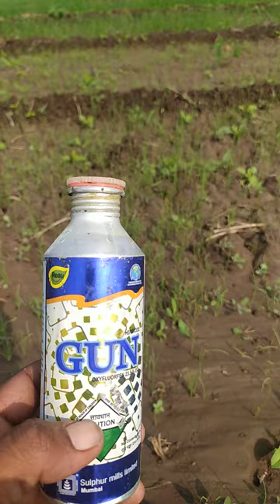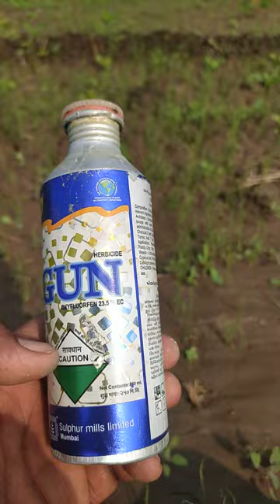प्याज एवं लहसुन का नया खरपतवार नाशकGUN oxy fluorophen 23.5%EC.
प्याज खरपतवार नियंत्रण
लहसुन खरपतवार नियंत्रण